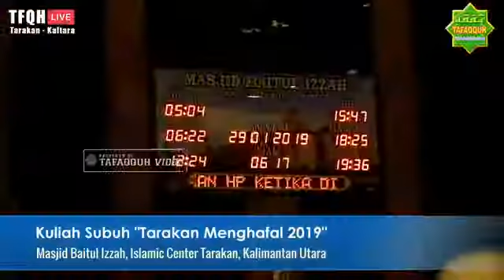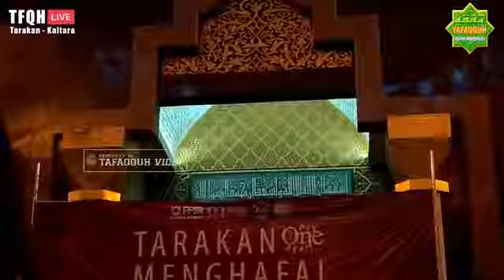ceramah ustadz 👳 Abdul somad terbaru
menambah pengetahuan tentang islam..
bersama ustadz 👳 Abdul somad